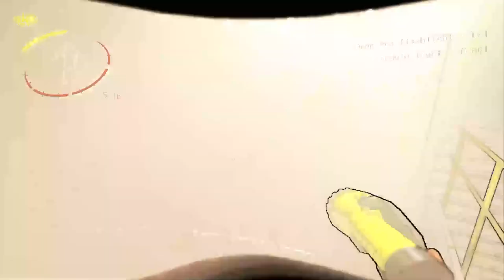Only my 2nd most stressful day at the job | Lethal company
I make the best noises when scared, right?

or not